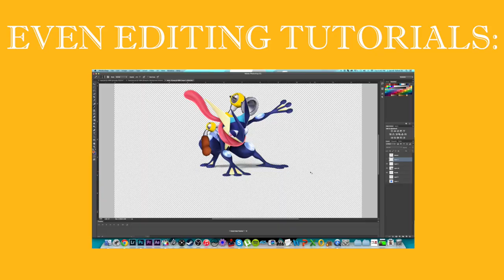very outdated channel trailer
I felt like I needed a new trailer. My channel has changed a lot since I had 10k subscribers.

Ayyy. There's a subreddit perfect for all of your requests and shitposting needs.

If you care enough, my personal Twitter is @jacob_ARTV